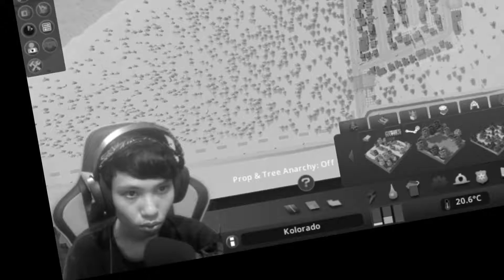Membuat 3 Desa Dan Tambang Ore - Cities Skylines Indonesia (#8)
Membuat 3 Desa Dan Tambang Ore , Cities Skylines Indonesia Episode ke #8

Khusus Channel Story Game & Cities Skylines Industries , Ada di channel 1nya ya guys , Link Di bawah